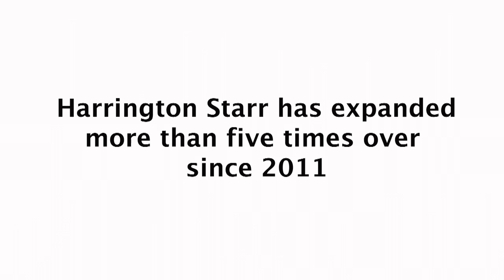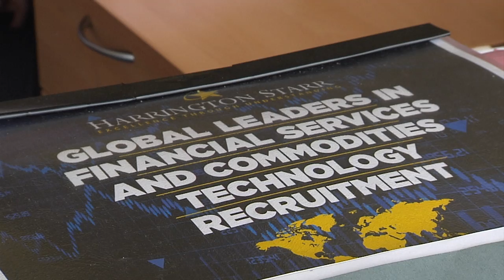FINANCIAL SERVICES AND COMMODITIES TECHNOLOGY RECRUITMENT WITH HARRINGTON STARR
Welcome to Harrington Starr - global leaders in financial services and commodities technology recruitment. Specialists in ETRM/CTRM, Electronic Trading, Financial IT and Enterprise Technology in Investment Banks, Hedge Funds, Asset Managers, Brokerages, Exchanges, Prop Shops, Trading Houses, Trading Systems Vendors and Consultancies, Harrington Starr offer hiring companies and talented professionals in the sector a unique product suite to ensure the best talent is connected with the best opportunity. Harrington Starr - excellence through understanding.